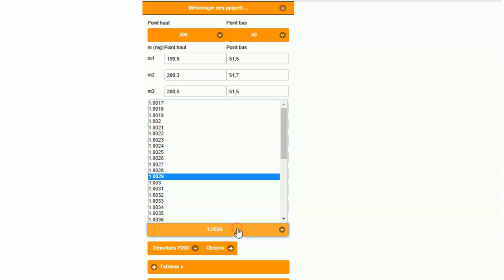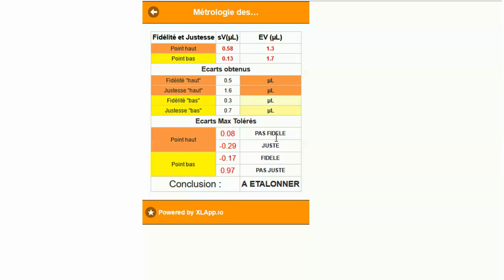tuto métrologie des micropipettes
Application tablette smartphone